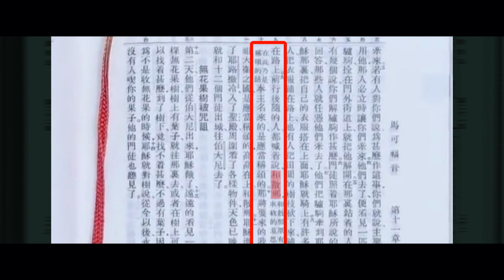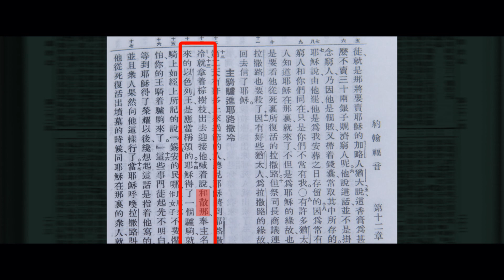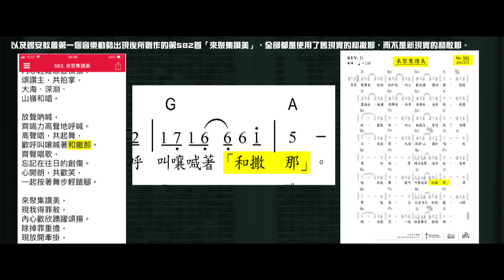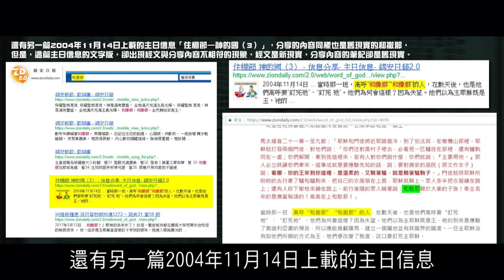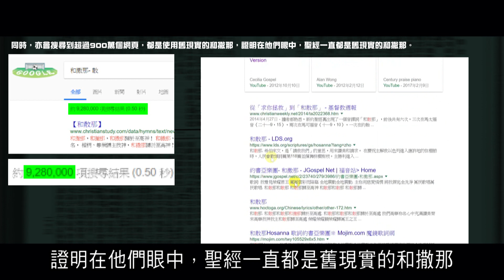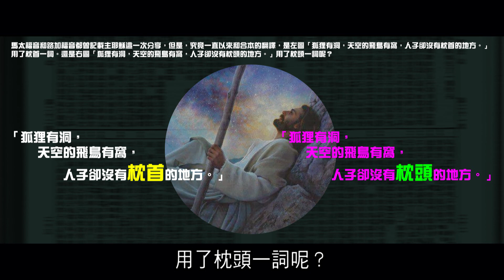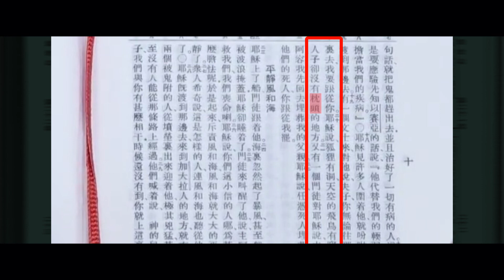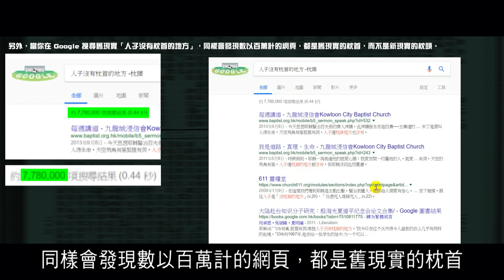2012榮耀盼望 Vol.439 曼德拉效應專輯253：中文和合本聖經的改動